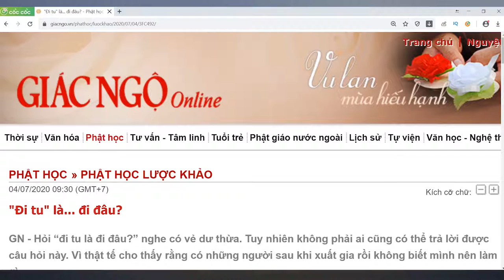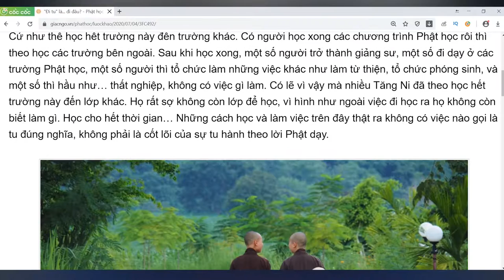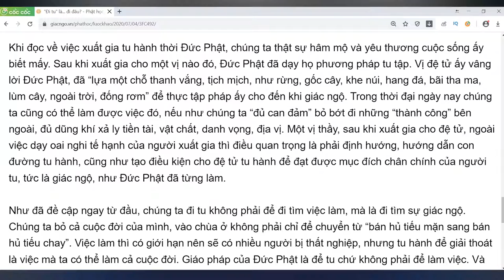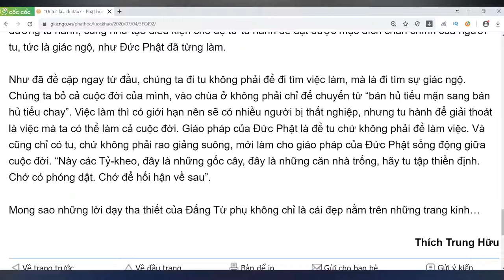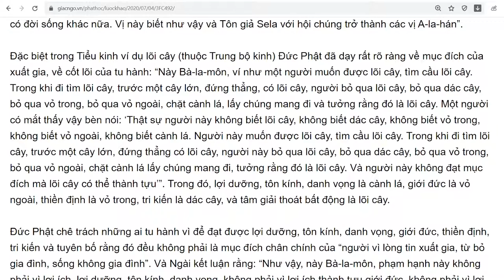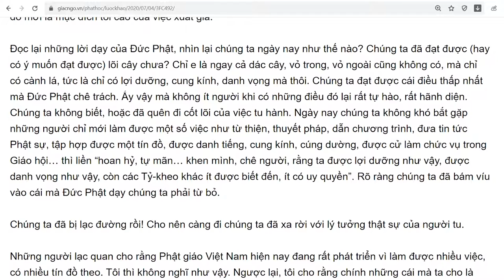Tu nghĩa là gì? Mục đích của đi tu để đạt được điều gì?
ĐI TU: Đây được coi là đề tài nóng bỏng cũng là sự nhức nhói, băn khoăn, trăn trở của những người đứng đầu đạo Phật Việt Nam, mong muốn cho tất cả mọi người hiểu được cốt lõi của đạo Phật, trong đó có việc xuất gia – đi tu.

Không phải ai cũng hiểu đúng và hiểu hết được giá trị của nó.